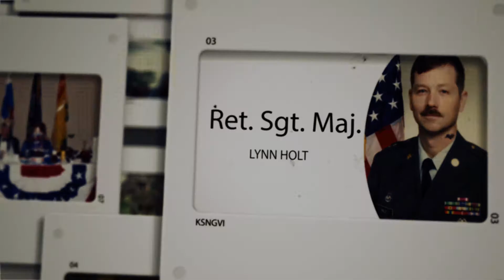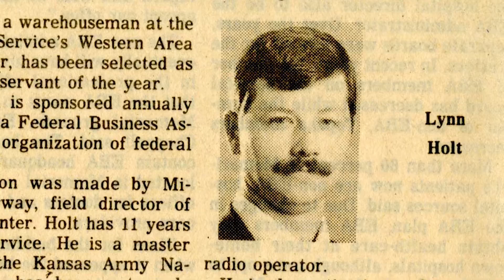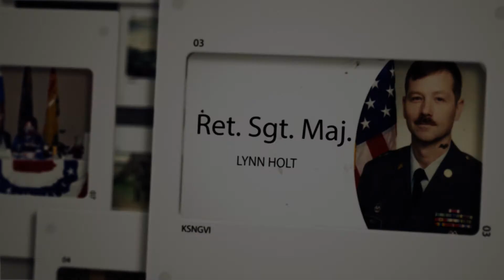Kansas National Guard Hall of Fame Inductee 2016- Sergeant Major Lynn Holt